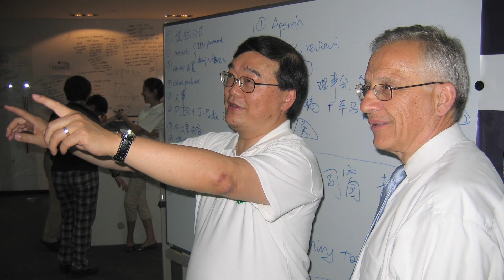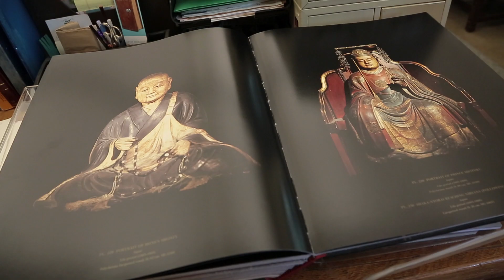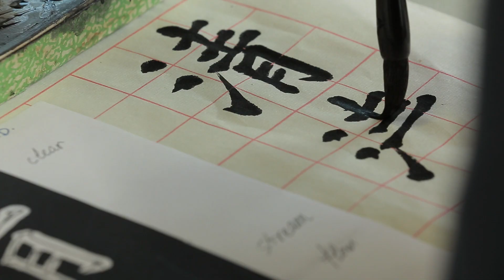USC Pacific Asia Museum Festival of the Autumn Moon Gala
The USC Pacific Asia Museum celebrated its 37th annual Festival of the Autumn Moon with a gala on November 15, 2014.  The gala honored USC Trustee and art patron, Dominic Ng.